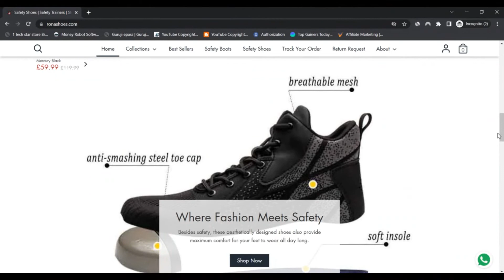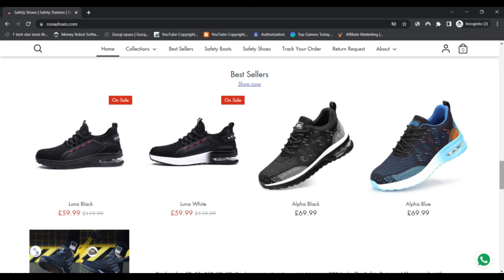Rona Shoes ! RonaShoes Reviews [ With Proof Scam or Legit ? ] ! RonaShoes ! RonaShoes Com Reviews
Rona Shoes ! RonaShoes Reviews [ With Proof Scam or Legit ? ] ! RonaShoes ! RonaShoes Com Reviews ! RonaShoes.Com Reviews

We think ronashoes.com is legit as we identified couple of indicators which could stage into a rip-off. ronashoes.com evaluation resulted within a trust rating of 79. This score has been offered by an algorithm based on community sources for instance WHOIS, the IP tackle of the server, The placement of the organization and when the web site continues to be documented on spam and phishing lists.